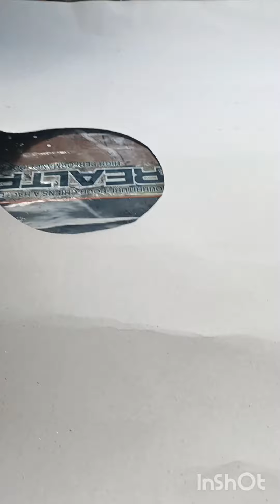DIY Halloween costume ni NEO (Part1)